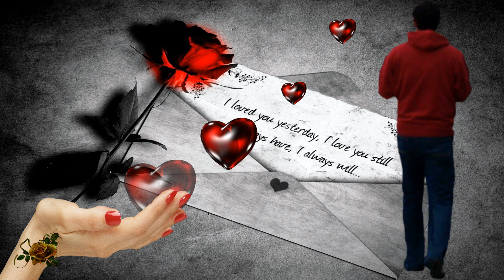Bolla Rozál ... Nem mondom el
Zeneszerző: Cho Young Soo
Dalszöveg: Katona Bálint
NON PROFIT VIDEO ! SZÓRAKOZÁS CÉLLAL FELTÖLTVE !

Tudom, üzenetem messze száll,
amelyre valaki vár,
álmomban minden reggel velem kel,
ezt soha nem mondom el.

Titkom mélyen el temetem,
ne tudja meg, hogy őt  szeretem,
vágyam rejtegetem, talán így jó nekem,
ha elszáll énekem.

Talán holnap már szebb lesz az életem,
talán holnap már boldogság vár,
talán titkom ki tárom, ő lesz a párom,
álmom teljesül.
Talán ajtómban áll majd, és azt látom,
ő vidáman mosolyog rám,
át karol, soha nem enged el,
soha nem enged el.

ha elszáll énekem.
álmom teljesül.

álmom teljesül.
én sem engedem el.